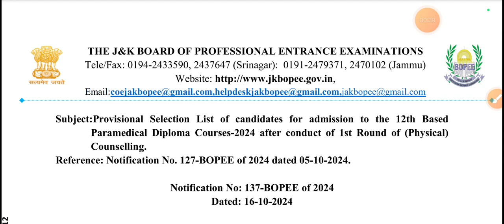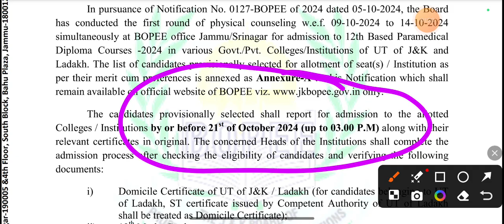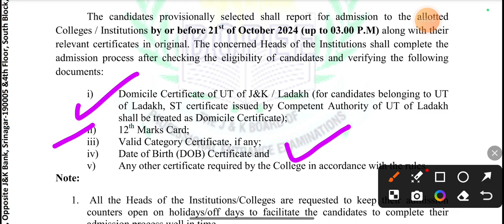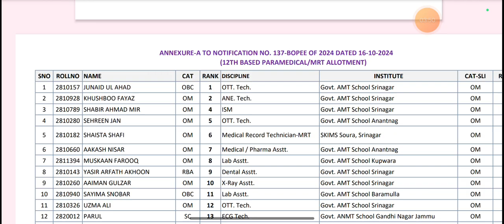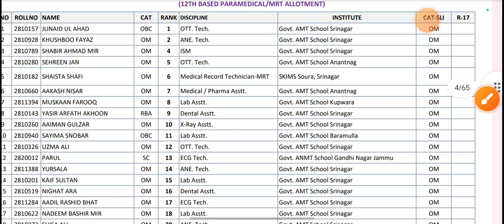Jkbopee 12th Base Paramedical courses 2024-25 Admission notice/ Final slection list out